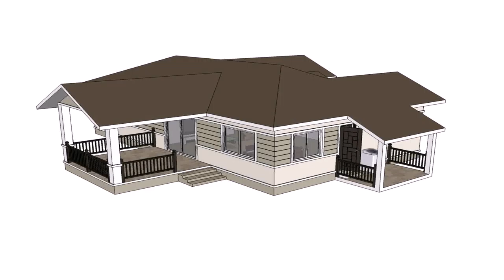House Designs In Thailand (see description)